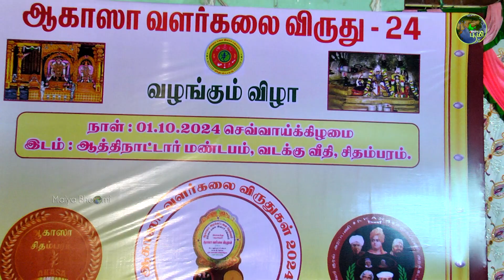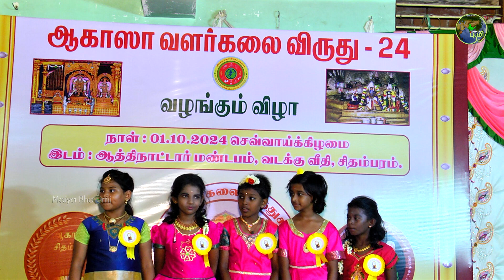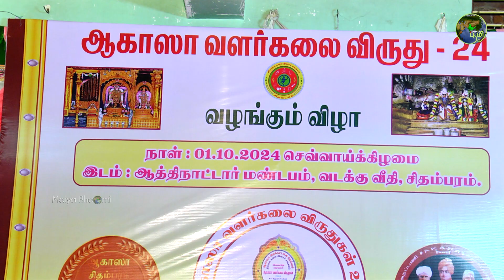ஆகாச விருது மற்றும் கலை நிகழ்ச்சி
ஆன்மீகம், கல்வி, வேலைவாய்ப்பு,சுற்றுலா, ஆரோக்கியம், சமையல் கலை, சுய முன்னேற்றம், பொழுது போக்கு, முக்கிய செய்திகள்,
 போன்றவைகளை தாங்கள் பயனுறும் வகையில்  அனுபவமிக்க சான்றோர்கள் மூலம் காணொளியாக வழங்குவதே எங்களின் நோக்கம்!

Maiya Bhoomi
Advertisements & Collaborations
உங்கள் வீடியோ நமது சேனலில் இடம்பெற மேற்கண்ட இந்த எண்ணில் தொடர்பு கொள்ளலாம்